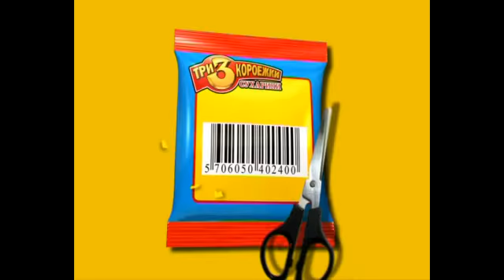сухарики "3 короежки" пародия на рекламу